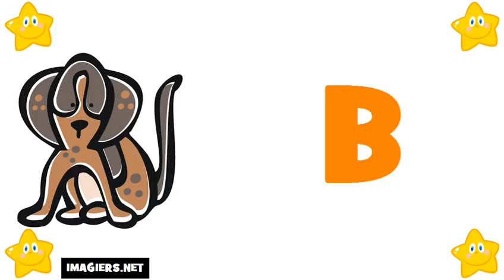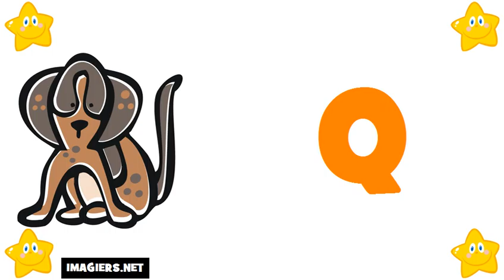خطابات الفرنسية # الأبجدية الفرنسية